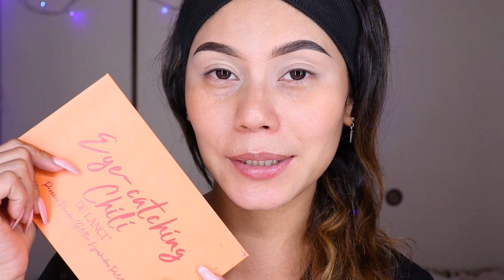Volvi a YouTube ❤️。Maquillaje para vestido amarillo y rojo 2023 🫰😍